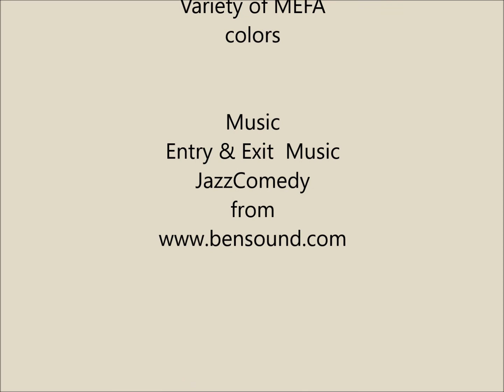Doin' Nails, Talking Stuff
Returning after a too long hiatus, playing with new methods, and talking about whatever has been going on!  Oh, and bragging about the website! The first part is jerky, and messed up... sorry! There were glitches that I had no control over! Please keep watching, because it does get better!

For purchase information on sets, or questions, please